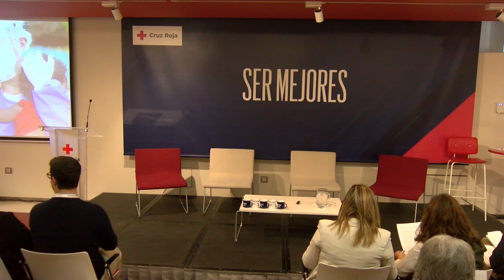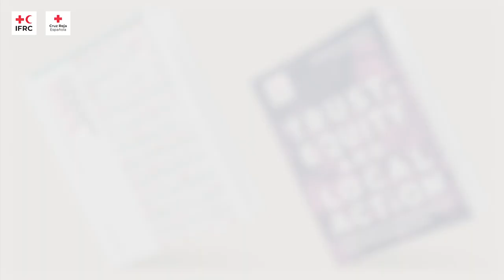Presentación en España del Informe Mundial de Desastres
¿Qué hemos aprendido de la pandemia?  Ningún terremoto, sequía o huracán en la historia registrada ha cobrado más vidas que la pandemia de la COVID-19, según la red de respuestas a desastres más grandes del mundo, la Federación Internacional de Sociedades de la Cruz Roja y de la Media Luna Roja. El impactante número de muertos, estimado en más de 6,5 millones de personas, ha inspirado a la organización humanitaria a profundizar en cómo los países pueden prepararse para la próxima emergencia sanitaria mundial.